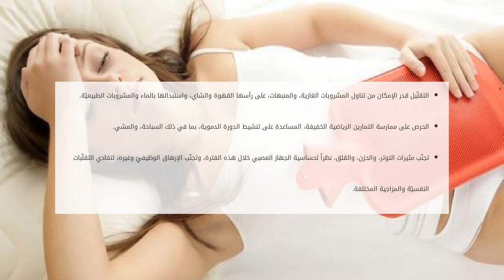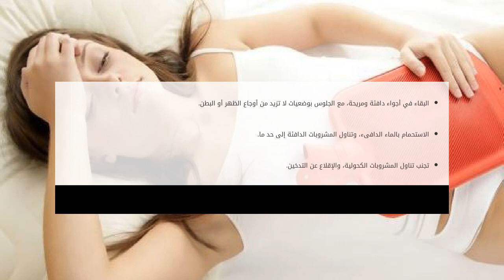طرق لتسهيل نزول الدورة الشهرية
محتويات

١ صعوبة نزول الدورة الشهرية

١.١ وصفات تسهل نزول الدورة الشهرية
١.٢ العلاج الطبي لعسر الطمث
١.٣ نصائح لتخفيف أعراض عسر الطمث

صعوبة نزول  طرق لتسهيل نزول الدورة الشهرية